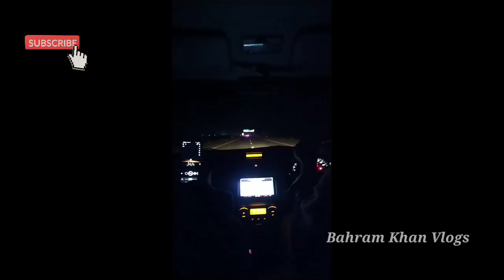Hoshab program balochivlog \ Al Mumtaz family